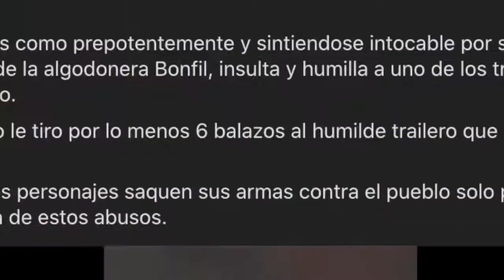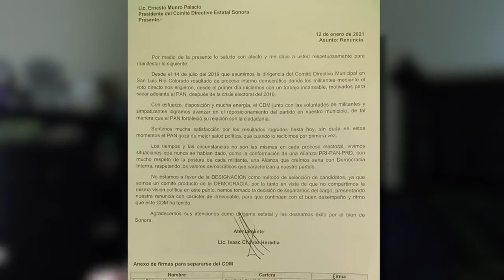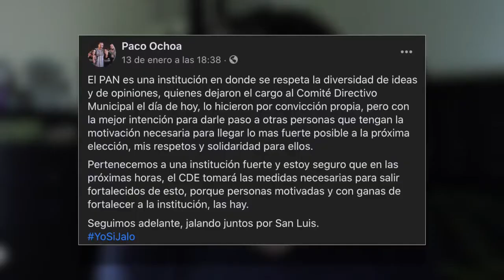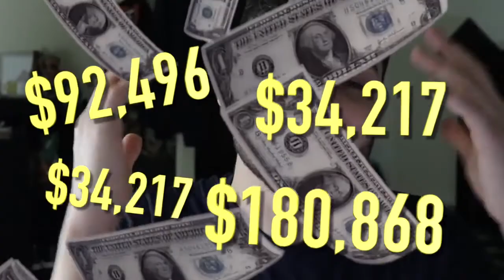Noticiero Seminal: El pan se petateo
¡El Noticiero Seminal! con Wasapraka

Un trailero con muchos tanates, San Luis Río no tan Colorado y el PAN se petateo 😂

¡Hola mi gente! si quieres estar el día sin leer todos los medios de la ciudad, este un noticiero semanal muy informal que resume sin tanta paja las noticias de todos los medios locales, con todo lo que ha pasado en nuestro rancho, al modo wasapraka.🍻

Este es el primer episodio de muchos en este nuevo proyecto local y puedes apoyar compartiendo el video y siguiendome en mis redes: